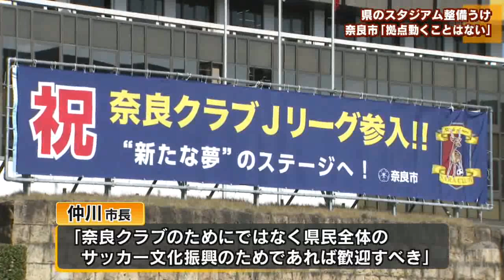奈良市・仲川市長 県のスタジアム整備うけ 奈良クラブの拠点「動くことはない」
奈良クラブのＪ３参入が決まりサッカーが注目される中、荒井知事が１３日、Ｊ１に対応できる２万人規模のスタジアムを田原本町に整備する考えを示しました。これに対し１５日、奈良市の仲川市長は奈良クラブの拠点は現在のロートフィールド奈良から動くことはないとする考えを示しました。
（2022/11/15）